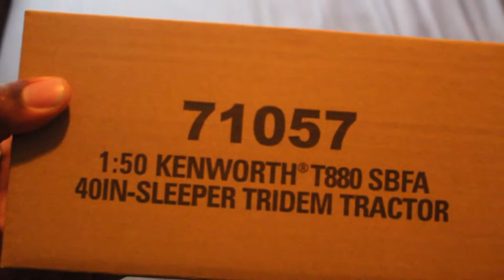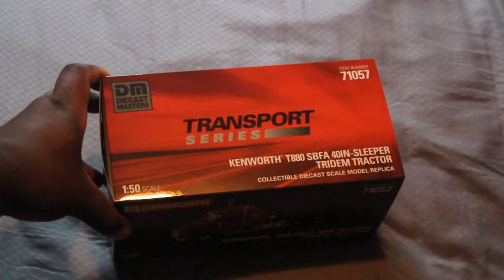1:50 Diecast Masters Kenworth T880 Tridem Unboxing [6-26-2020]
Here's a unboxing video of the brand new Kenworth T880 tridem tractor made by Diecast Masters in 1:50th scale.